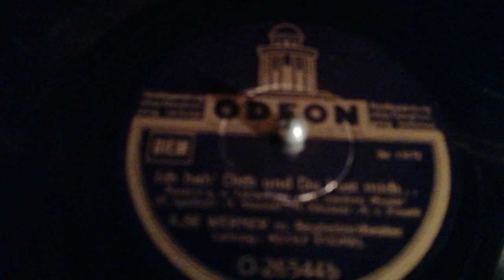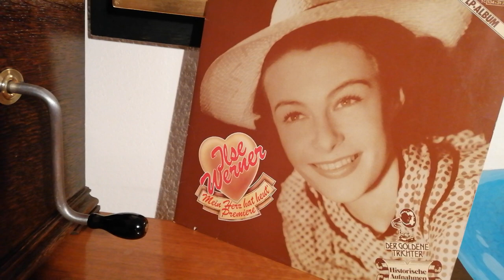"Ich hab dich und du hast mich" - Ilse Werner (1942)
Ilse Werner (vocal and whistling) mit dem Orchester Adolf Steimel. Recorded in Berlin on September 30th 1942.
The song was written by Peter Igelhoff, Adolf Steimel and Helmut Käutner and is also out of the Musical-Picture "Wir machen Musik", starring Ilse Werner.
Ilse Werner (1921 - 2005) was one of the biggest German movie stars from the late Thirties till the early Fifties and was busy on Television and in Shows until 2002. She was discovered in a Drama school in Vienna and made there her first picture 1938 at the age of seventeen. The big German Film Company "UFA" brought her to Berlin and soon she became one of the leading female movie stars in Germany and Austria during the war years.
At the end of 1939 band leader Werner Bochmann heard her whistling while passing her wardrobe, was impressed and invited her to make a test recording. So her recording career started in 1940 at the age of nineteen and the following years several songs where published - many of them became evergreens. Here's a film scene from one of her most successful movies: Ilse Werner, "Wir machen Musik", 1942 - YouTube
This Odeon record is played on an Electrola table top Gramophone, model 130 from ca. 1930!